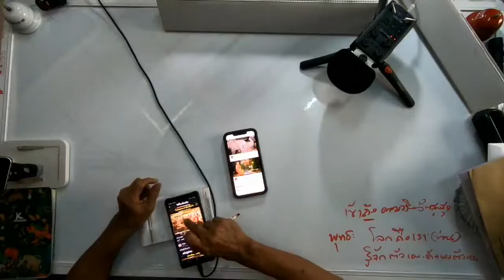รู้เรื่องลับ / New knowledge in 21st century I LMElaw I 14ธค63 I 24Hrs